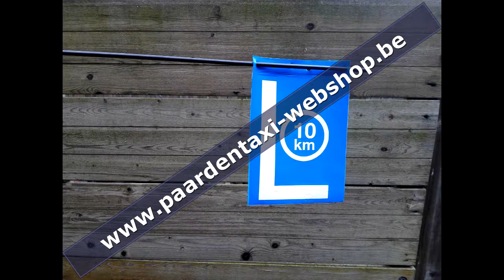SafeStick - ruiters, breng je boodschap op de baan